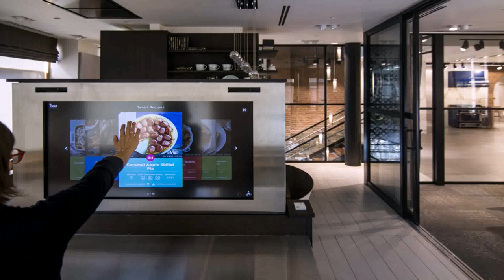Photos Cuisine Loft Design (see description)